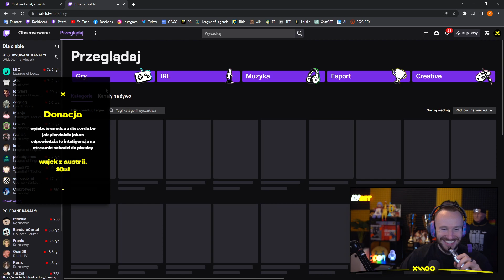XAYOO OSTRY DONATE O JAPCZANIE